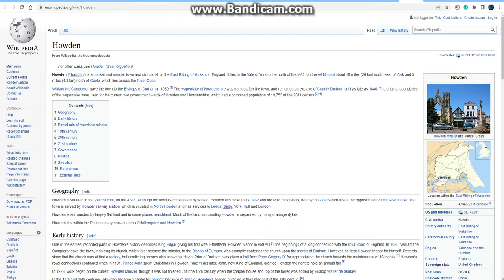Riton & Pearse Dunne Look At Howden